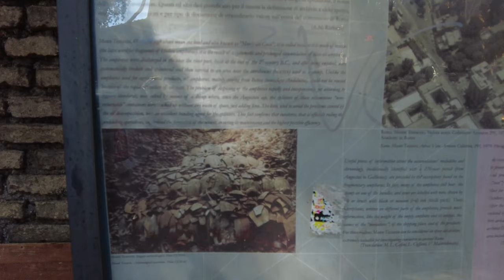Rome guided tour ➧ Monte Testaccio - Mons Testaceum [4K Ultra HD]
Monte Testaccio (latin: Mons Testaceum) is an artificial mound in Rome composed almost entirely of testae, fragments of broken ancient Roman pottery, nearly all discarded amphorae dating from the time of the Roman Empire.

00:00 - Start
00:23 - Mons Testaceum
00:29 - Monte Testaccio, west side
02:25 - Via Galvani
03:07 - Piazza Orazio Giustiniani
03:25 - Former slaughterhouse of Testaccio
03:40 - Monte Testaccio, south side
05:54 - Via di Monte Testaccio
06:49 - Monte Testaccio, east side
14:34 - The entrance
15:15 - Via Nicola Zabaglia
15:59 - Via Aldo Manunzio
16:42 - Jumping wolf
17:28 - Via Lorenzo Ghiberti
19:15 - Via Giovanni Battista Bodoni